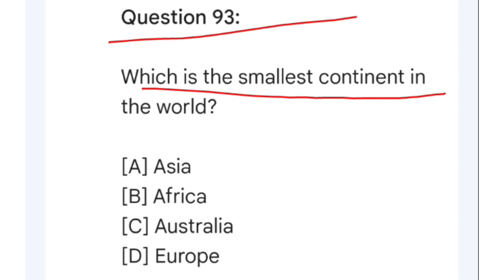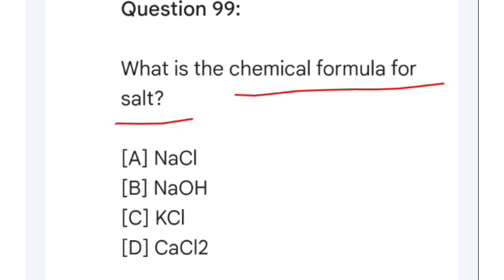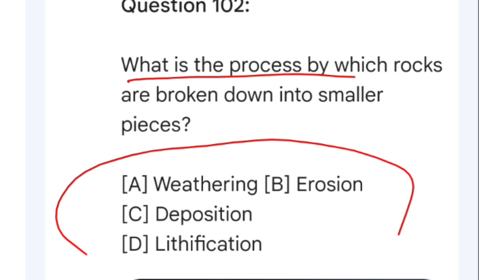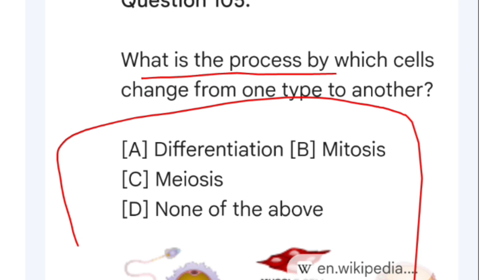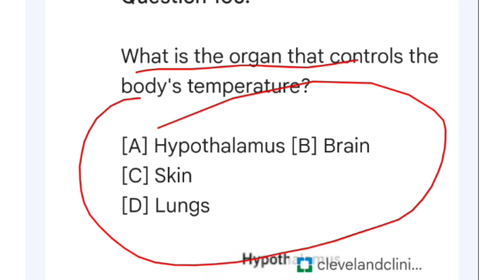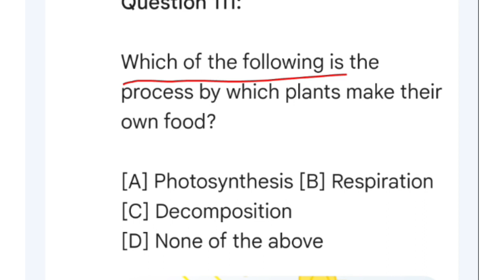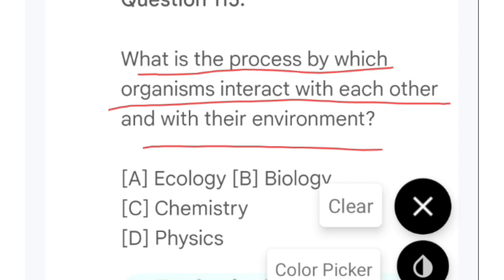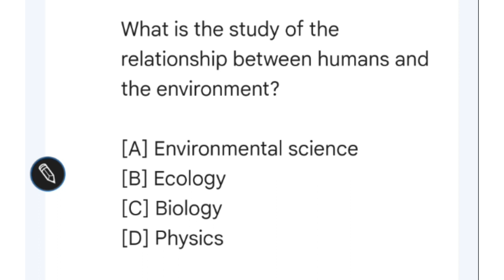Forest Guard Science Gk || General Science Gk for Forest Guard || Science Gk for Competitive Exams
Forest Guard Science Gk || Science Gk for Forest Guard || Science Gk for Competitive Exams ||

( Your Queries ) :-

science gk
osssc gk
osssc vacancy
osssc syllabus 2023
odisha gk